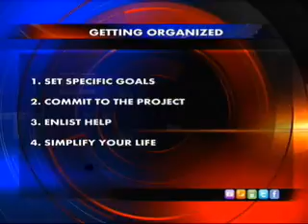VIDEO: Getting Organized in 2011 1/4/11